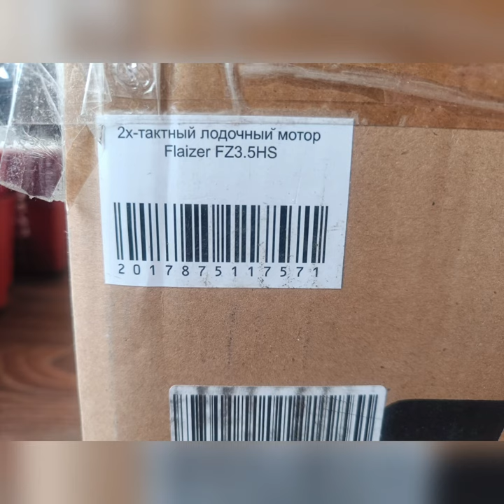Лодочный мотор Flaizer FZ3.5HS 3.5. л.с.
Первый запуск и обкатка лодочного мотора бензинового двухтактного Flaizer FZ3.5HS 3.5. л.с.